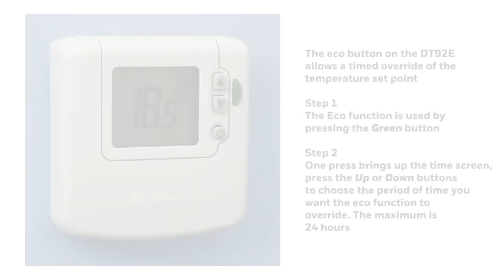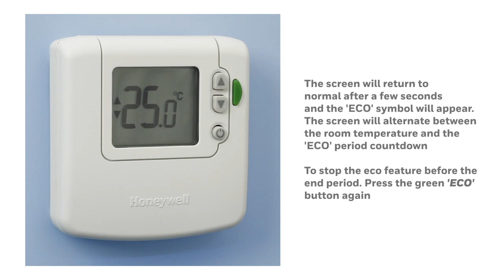Using the Eco Button on the DT92E Wireless Thermostat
A guide to using the Eco button on the DT92E Wireless Thermostat